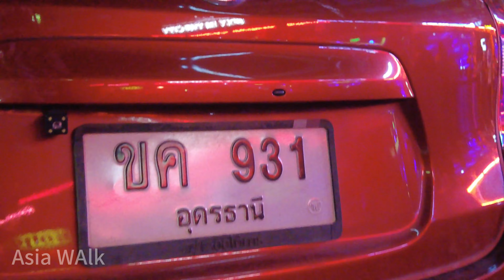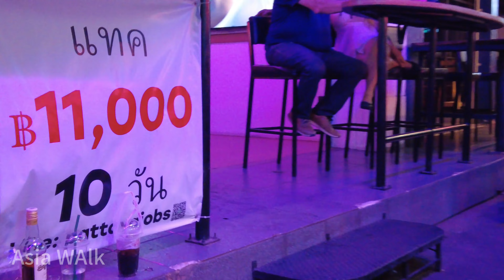Grandpa love thai girls pattaya Soi 6. [4k] Pattaya walk - 60